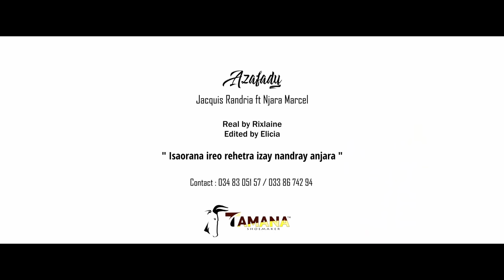Azafady - Njara Marcel feat Jacquis Randria (clip officiel)